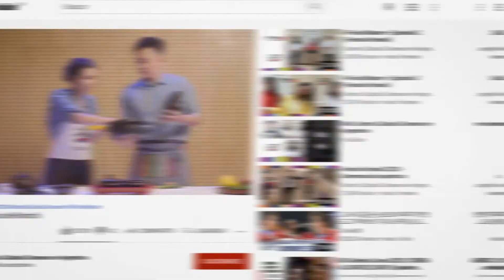Promo | FestivalHansik2021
En el 2021 celebramos la Séptima Edición del Festival Hansik con muchas propuestas:
🏅 Concurso K-Food Master Celebrity del que podrás ser jurado
🥘 Menús exclusivos en más de 30 restaurantes
👩🏻‍🍳 Masterclases en vivo
🥢 Sorteos especiales

Produccion: Thet Studio